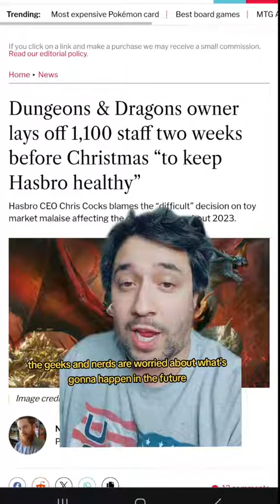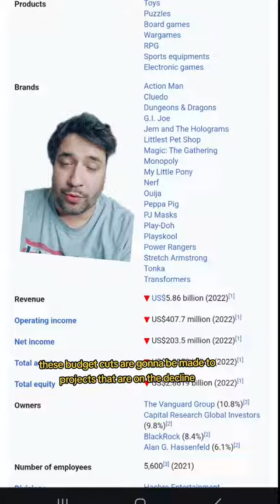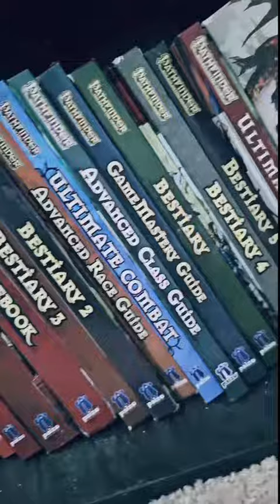Hasbro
We shall wait and see what happens. nerd geek gamer tabletop tabletoprpg tabletoproleplaygame monopoly dnd dandd dungeonsanddragons hasbro wizardsofthecoast magicthegathering mylittlepony gijoe peppapig greenscreen 2348